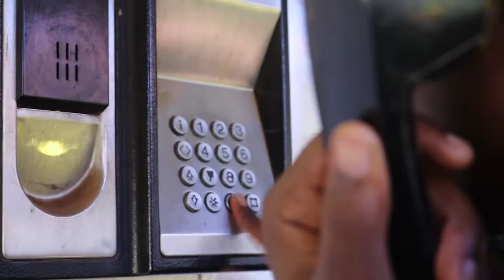LIMURU GIRLS (CHOXX) Talents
SHOT BY JAY THE